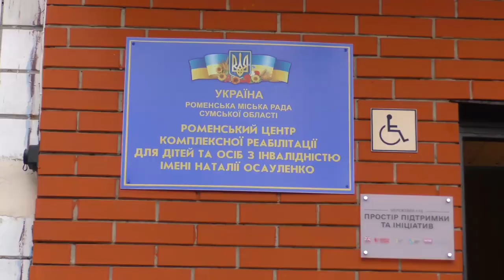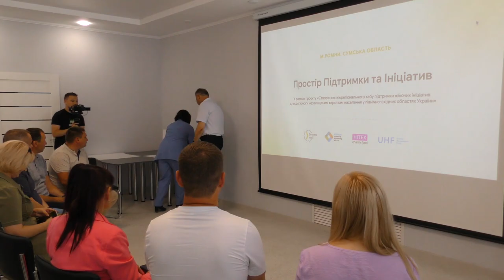У Ромнах відкрили мережевий хаб “Простір Підтримки та Ініціатив”